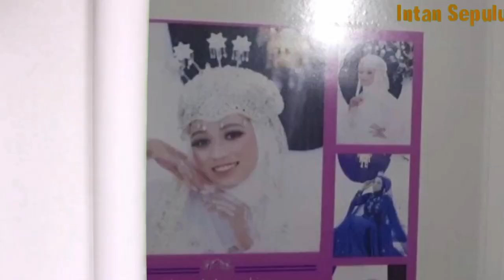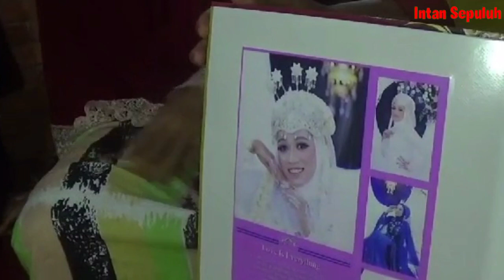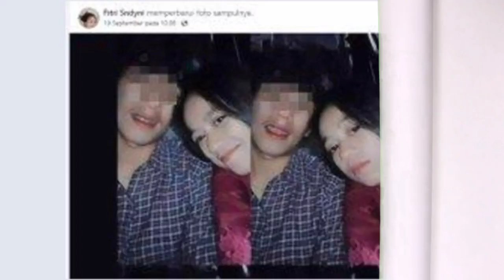Menguak Keberadaan Fitri Sandayani, Pengantin Yang Hilang Bawa Emas Usai Menikah